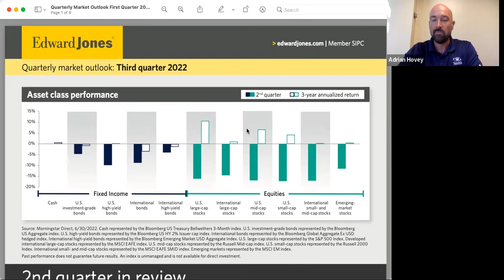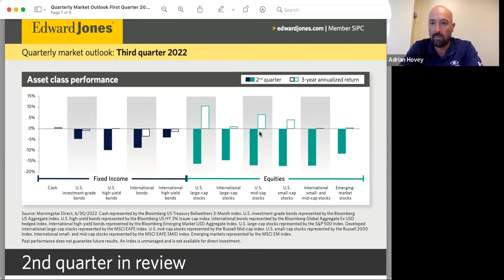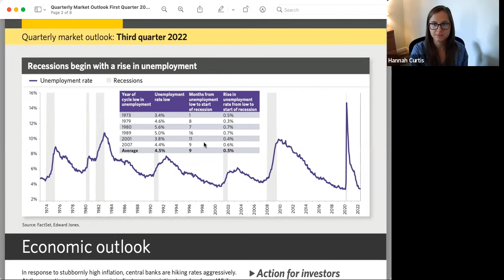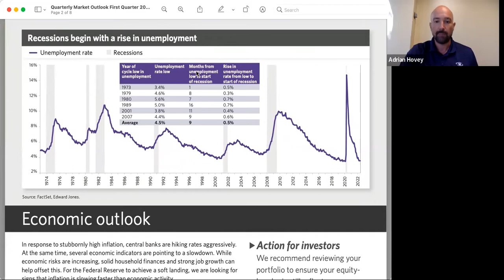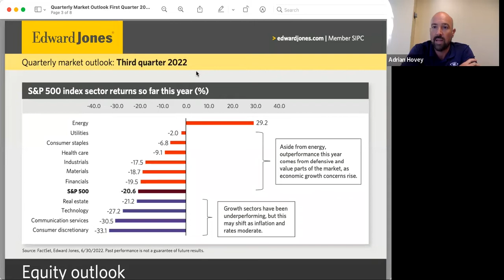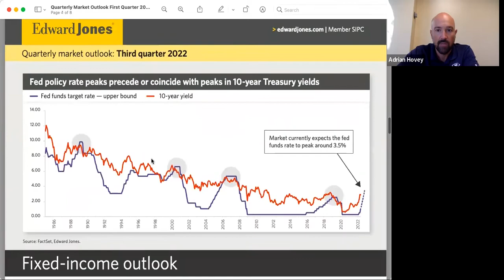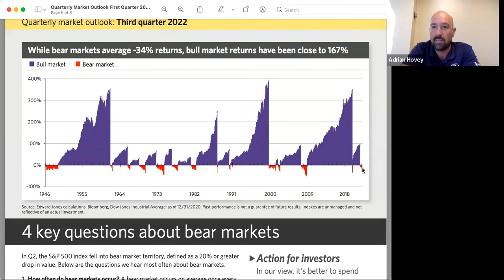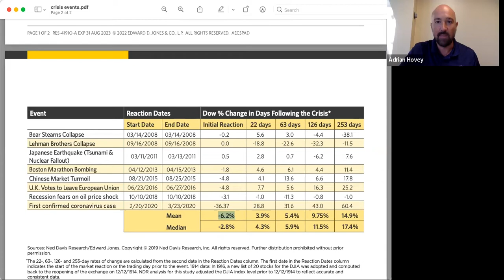Market Update for Small Businesses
It is no secret that we are seeing a lot of changes in the economy right now. What do the current trends mean for your small business? Join Adrian Hovey, Financial Planner with Edward Jones, in this 60-minute session sponsored by the Brighton Economic Development Corporation, to learn how you can be proactive and strategic as you maneuver the uncertainties of the current market.